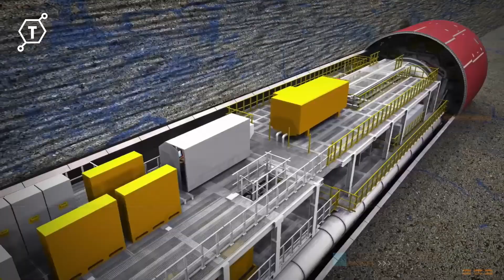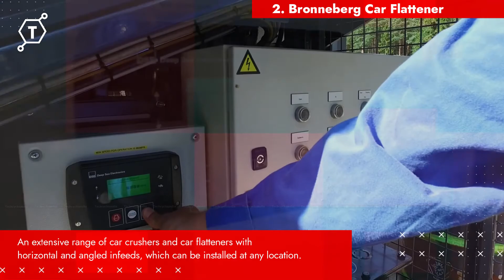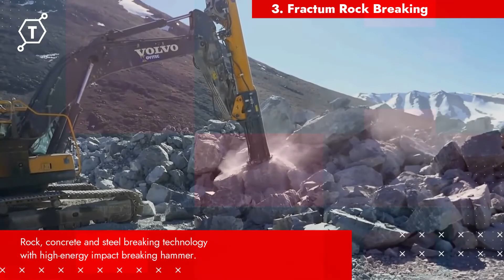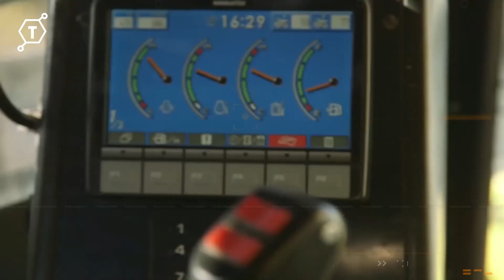Powerful Machines Operating at a High Level | Techcyclopedia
Amazing Powerful Machines Operating At High Level
The Best Machines Work At Another Level - Continuous Working Workers is Amazing

1. Marti Group

A tunnel boring machine is a machine used to excavate tunnels with a circular cross section through a variety of soil and rock strata.

2. Bronneberg Car Flattener

An extensive range of car crushers and car flatteners with horizontal and angled infeeds, which can be installed at any location.

3. Fractum Rock Breaking

Rock, concrete and steel breaking technology with high-energy impact breaking hammer.

4. Tyre Debeader

Tire Debeader machine are an amalgamation of cutting machines and crushing machines which cut or crush material based on their shear strength.

5. Colmar Rail Shear

Colmar hydraulic shear specifically designed to cut rails, high productivity

6. Nextrencher

This monster machine can dig 5.5 metre deep trenches in seconds

7. Vibro Lifting Tool - CAPE HOLLAND

The CAPE Vibratory hammer with the Vibro Lifiting Tool is able to drive a pile down  and is able to correct the verticality while driving if necessary.

8. Westtech Woodcracker

Westtech Woodcracker comes with a large cutting volume to cut thick trunks or harvest several small trees and bunch them in one work step

9. Monster Demolition Equipment

The Genesis XT Mobile Shear is designed to process steel and other materials more efficiently in scrap and demolition applications and fit on smaller carriers.

10. Tesmec Chainsaw Trencher

Chainsaw trenchers are provided with a special digging attachment, ideal for digging in anything from hard rock to dirt/soil

▬Music courtesy:▬

Uplifting Corporate | Music by Wavecont
www wavecont com/ free-download